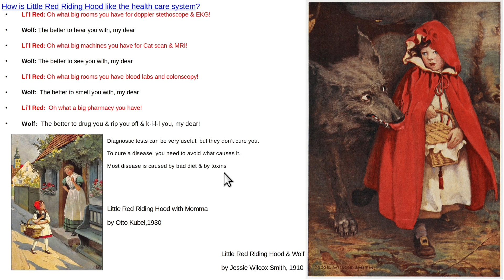How is little red riding hood like healthcare system?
Thumbnail: Little Red Riding Hood & Wolf by Jessie Wilcox Smith, 1910.
People love going for diagnostic tests.  Every day a river of fat, hypertensive,  prediabetics & diabetics flows into all western hospitals.  But only  about 1 in 10,000 of these ever studies their disease & learns how to avoid the things that caused their illness.